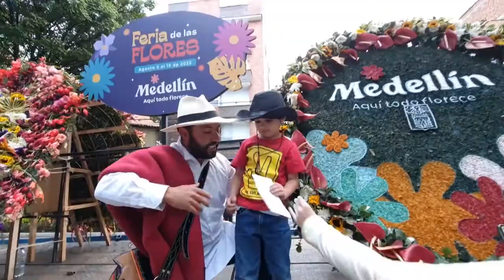Magazine Feria En TM - agosto 10, parte 3 [Feria de Flores 2022] Telemedellín